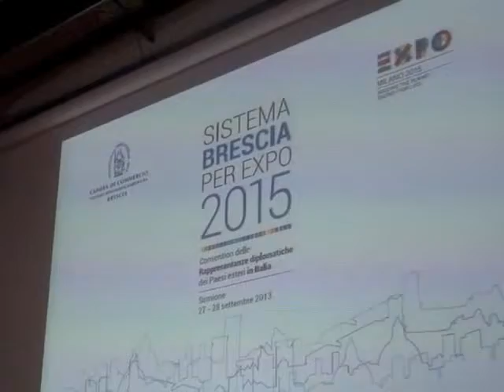Quotidiano TV del 02-10-2013